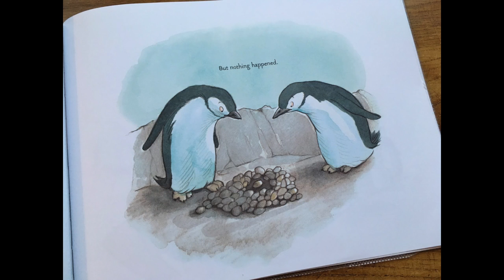Top 7 Banned Books In Children Schools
Video by Kelly Bush